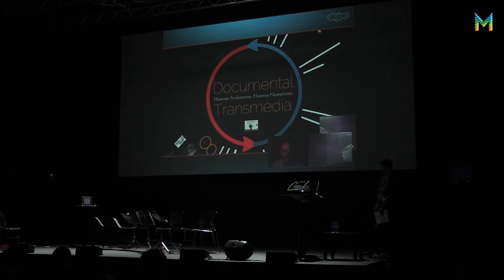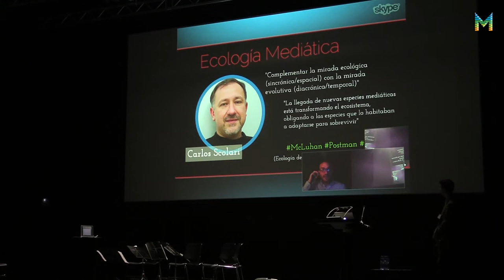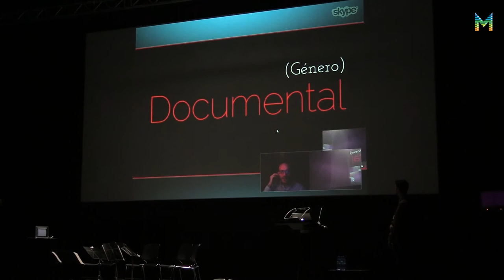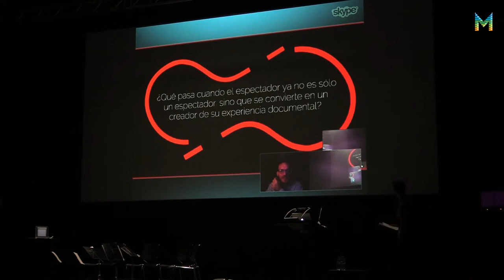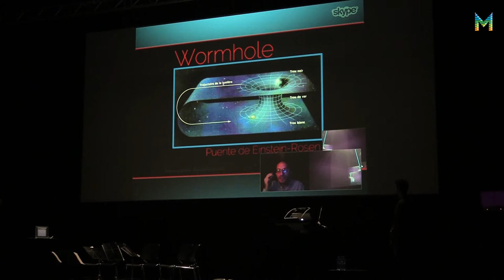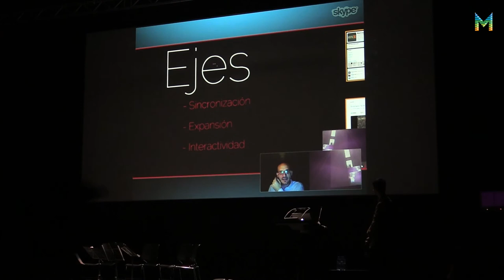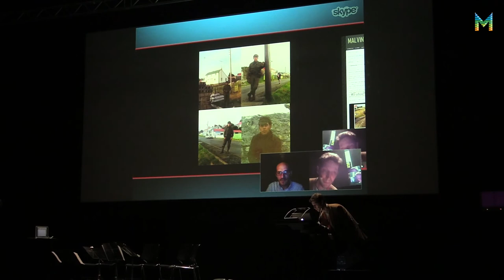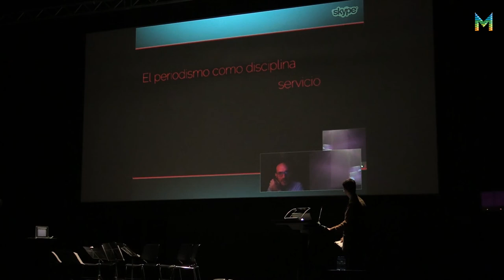interDocsBarcelona: Alvaro Liuzzi (ESP)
El documental interactiu i les narratives transmèdia: gèneres híbrids per a reconstruir la història argentina a temps real.

El documental interactivo y las narrativas transmedia: géneros híbridos para reconstruir la historia argentina en tiempo real.